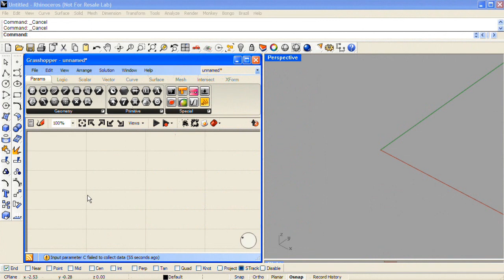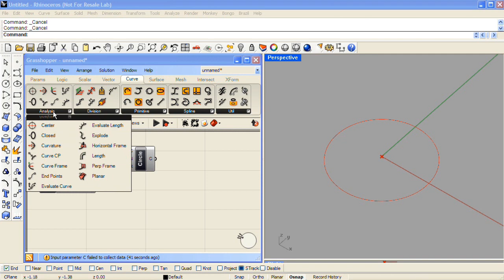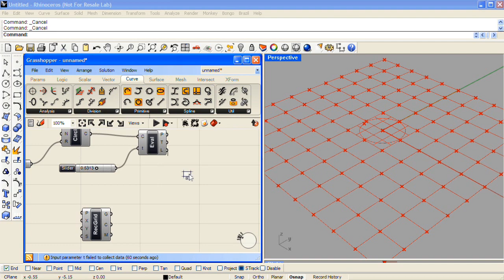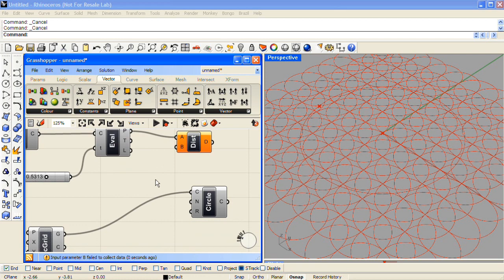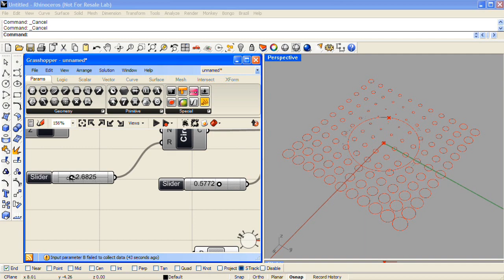Distance logic with Grasshopper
Learn how to control the size of objects based on their distance from a point using the Grasshopper plugin for Rhino.  Grasshopper3D.com